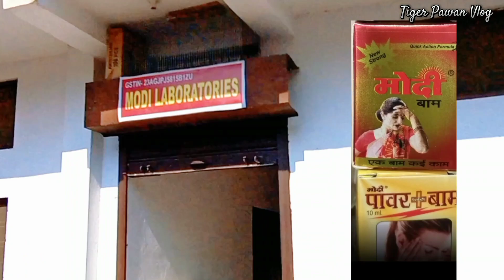Industrial Visit में कहा ले गए 😲 | बस में बवाल मच गया 😜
My Best vlog - 58

Thankyou So Much For More Given Love ❤️